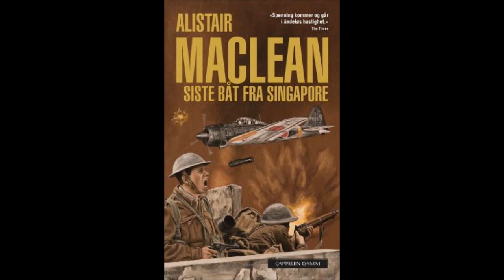Siste båt fra Singapore - Alistair MacLean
Siste båt fra Singapore. Av Alistair MacLean. Natta før Singapores fall den 14. februar 1942 lykkes det ei lita grup...